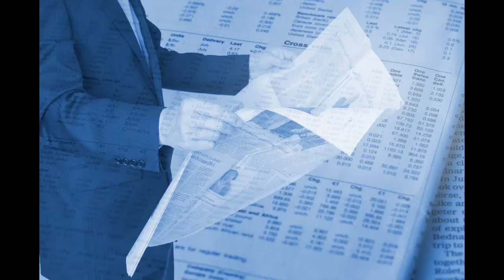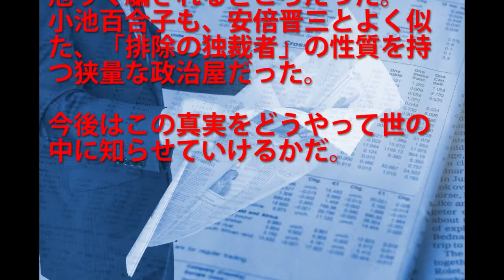小林よしのり「立憲民主党」に○○!!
Good評価、コメントなどとても励みになります

ニュース、小林よしのり、立憲民主党

画像はフリーダウンロードが可能なPhotoACからダウンロードして使用しています。
PhotoAC
BGMは動画編集ソフトのものを使用しています。

関連動画
新国立競技場　現場監督が過労自殺か　遺族が労災申請

NEW3DS国内生産中止　その理由とは？

NASA探査機が木星「大赤斑」の最接近撮影に成功

【幼児虐待】生後4ヶ月の幼児が虐待により死亡　その死因に驚愕！

措置入院中に身体拘束死亡　遺族「人権侵害」 入院中にエコノミークラス症候群！？